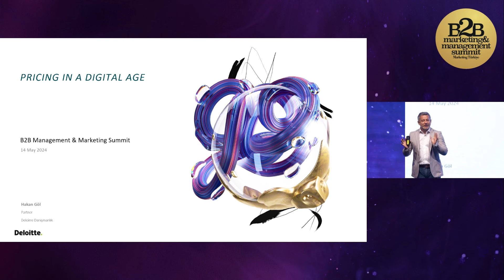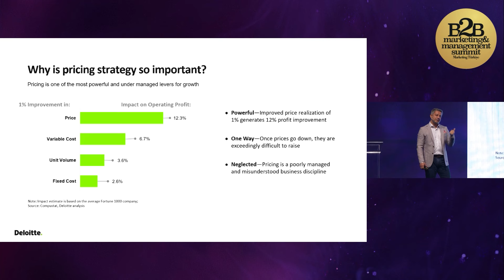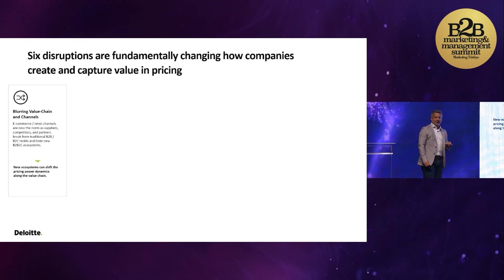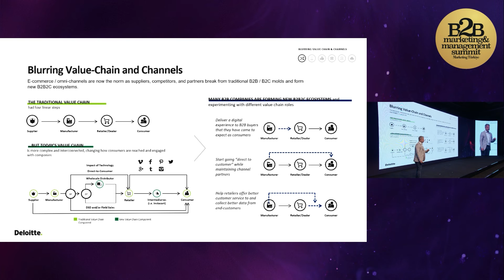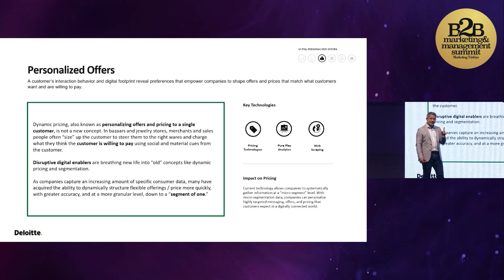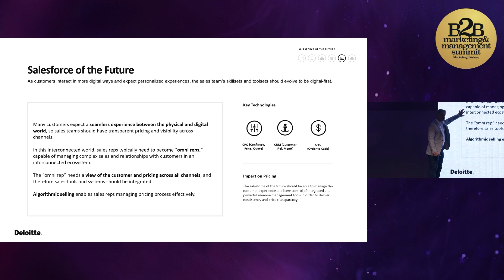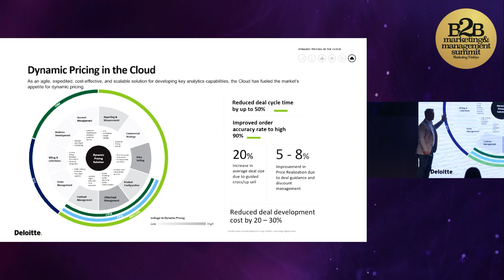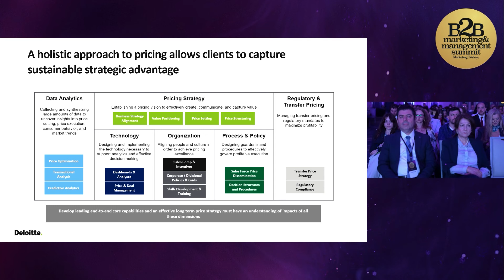Dijital Çağda Fiyatlandırma / Hakan Göl - Deloitte Türkiye Danışmanlık Lideri / B2B M&M Summit 2024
Dünyanın dört bir yanında gerçekleştirdiği araştırmalar ışığında, ekonomik atmosfer önlerine ne çıkarırsa çıkarsın birçok kurumun kendi geleceğini çizmesine imkan sağlayan Deloitte, B2B sektör paydaşlarına eşsiz içgörüler sunuyor.

B2B Marketing & Management 2024'te Deloitte Danışmanlık Lideri Hakan Göl, sektörün bugününü ve yarınını aktardığı, Dijital Çağda Fiyatlandırma başlıklı konuşmasıyla katılımcılarla buluştu.